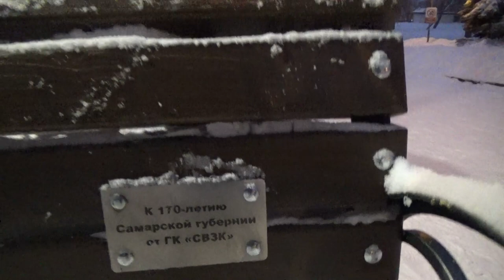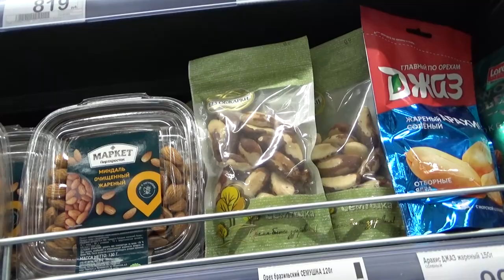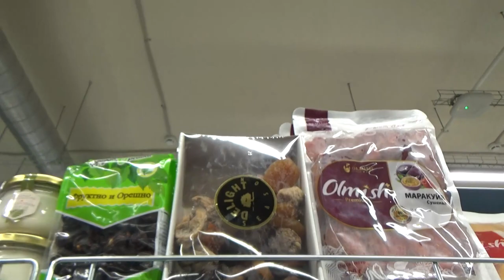Art Manij VLOG Прогулка🐾 по вечернему 🌲парку 🏛